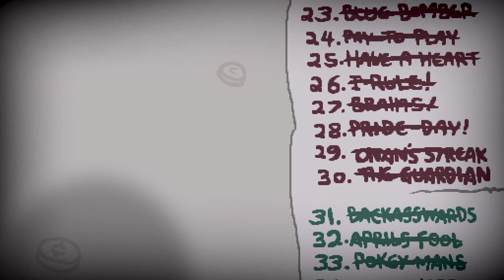NAJPIĘKNIEJSZE COMBO JAKIE WIDZIAŁEM - The Binding Of Isaac: Repentance 213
Zabierz szczęście do itemów, daj do beggarów XD

Seria let's play/zagrajmy w The Binding Of Isaac: Repentance. Jeżeli odcinek się spodobał to daj łapkę w górę.